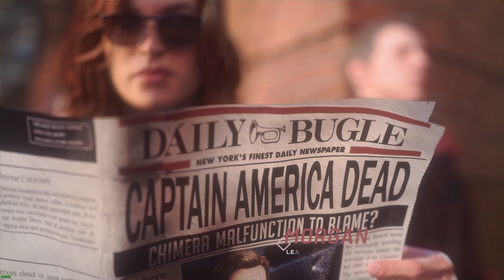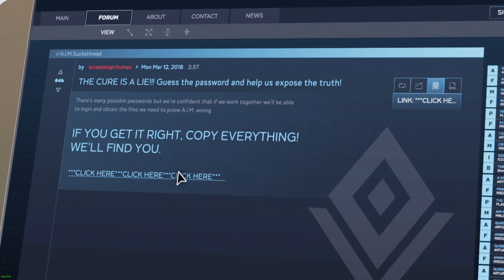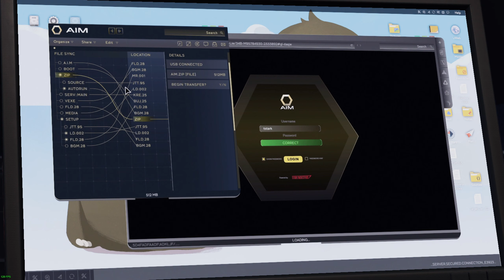Marvel Avengers ITA EP 2 Una sventura senza pari